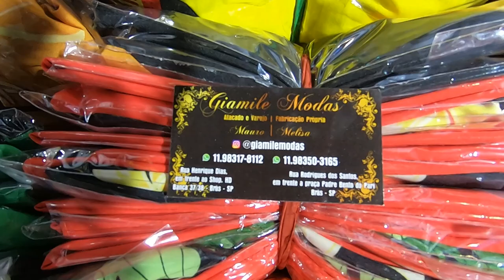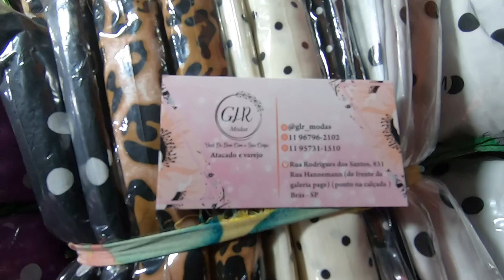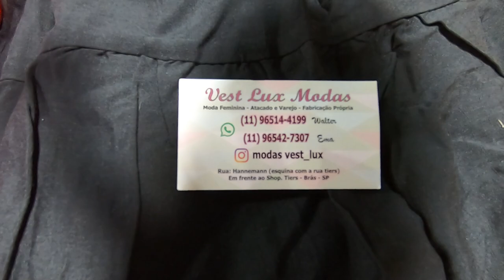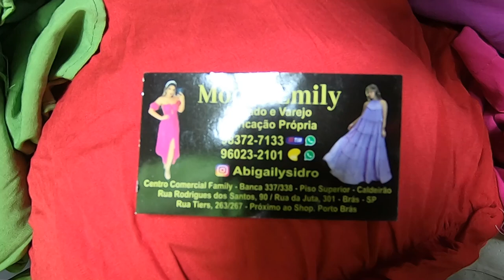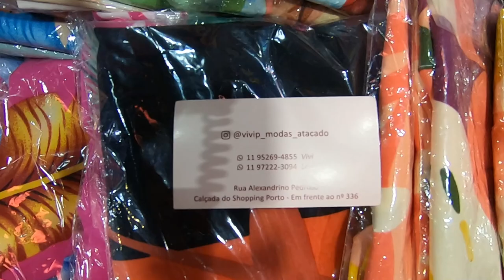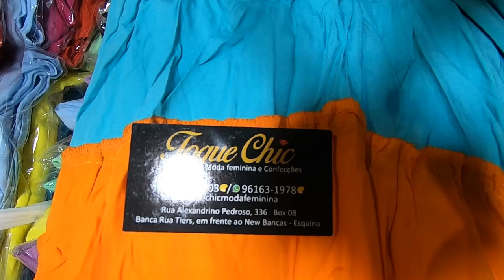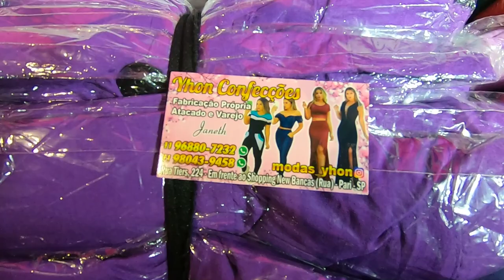Feirinha da Madrugada 12 Fornecedores com contato Várias Ruas Lista de fornecedores Final de Ano 1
Nesta lista de fornecedores numero 1 veja peças variadas o destaque esta por conta do vestido juliette vestidos variados incluindo bermudas masculinas para verão os contatos no filme.